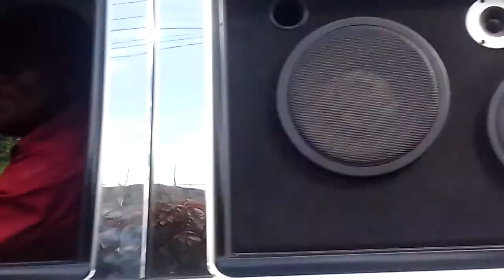Cummings Funeral Home after funeral.Full a Vybz 🔥🔥🔥🔥.Must watch